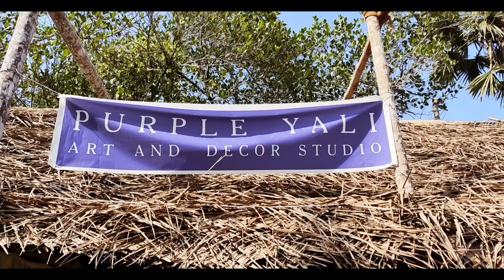Gayathri Ajith | Purple Yali | Art & Decor |Trivandrum | Kerala Vlog #112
PURPLE YALI
Art & Decor Studio
BY, Gayatri Ajith

Wooden sculptures, Works of art made of wood, 3D wall art made of wood, Works of art of wood featuring mural art, Art Works of wood, Statues, figurines, works of art and ornaments and decorations, made of materials such as wood, Wood carvings, Decorative wood boxes, Wooden sculptures, Picture frames, Furniture, mirrors, picture frames, Picture and photograph frames, Mouldings made of wood for picture frames, Wooden furniture included in class 20.

santhosh_nesan

Santo vlogz

 • Dreamcatcher – On...